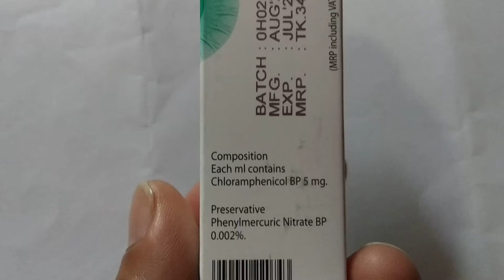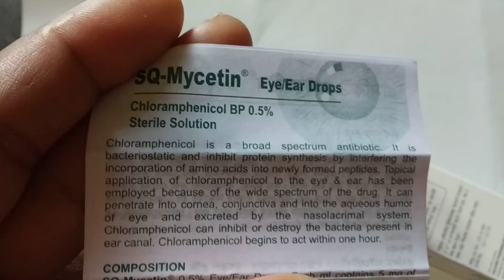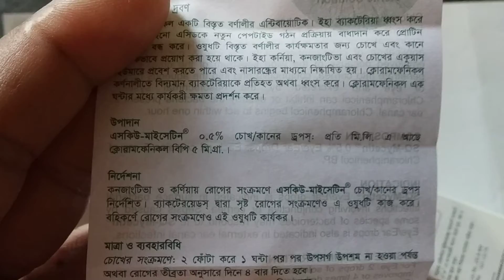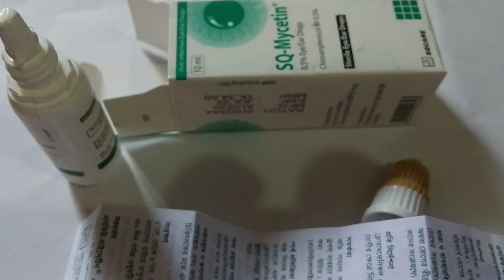SQ-Mycetin® Eye/Ear Drops (Chloramphenicol Anti-infective and Antiseptics)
SQ-Mycetin® Eye/Ear Drops
Chloramphenicol
Anti-infective and Antiseptics (Eye and Ear Preparations)
Indication:
Bacterial infection involving conjunctiva or cornea and otitis externa.

Dosage & Administration:
Eye : 2 drops every 1-4 hours depending upon the severity. Ear : 2-3 drops every 3-4 hours.

Preparation:
SQ-Mycetin® Eye/Ear Drops : 10 ml in plastic dropper bottle.